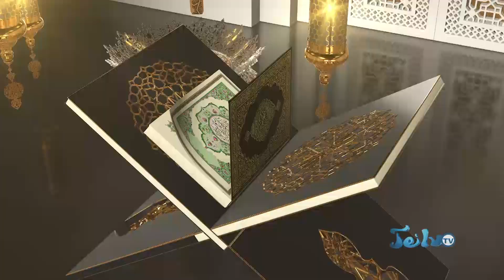"ወጣትነቴን የመኪና አደጋ ነጥቆኛል"አብረን እናፈጥር ካሚል ጀማል || ለተወሰ ወር ድረስ እግሬ መቆረጡን አላወኩም ነበር|| ጄይሉ ቲቪ Jeilu Tv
ጄይሉ ቲቪ Jeilu Tv Ethiopia Frequency 11105, Symbol Rate 45000, Polarization Horizontal ለአስተያየትዎና የምርትና አገልግሎት ማስታወቂያ ጥያቄ መቀበያ ጄይሉ ቲቪ ፦
 @Jeilu Tv
ሰብስክራይብ በማረግ የጄይሉ ቤተሰብ  ይሁኑ!!
Ethiopia News,Eritrea News,Zena Tube